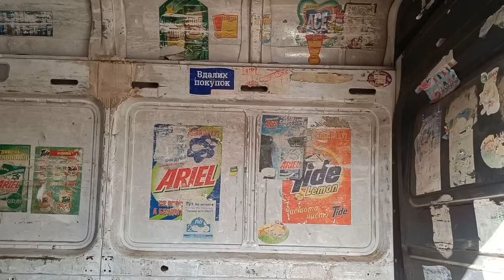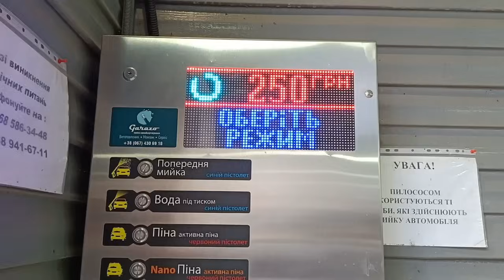СПРІНТЕР СВОЇМИ РУКАМИ🤚ПРОЕКТ ВІД А до Я😳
СТВОРИТИ ПРОЕКТ⤵️

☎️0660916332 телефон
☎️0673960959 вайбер